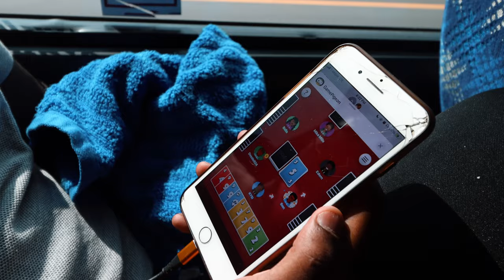CAMP RESURGENCE: We Arrived At Spruce Lake, Some Dinner Chronicles And Group Chants! | DAY 1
Hey CK Fam! So my Church "All Nations Church NJ" hosted our annual youth and young adult camp at the Spruce Lake Retreat Center for this year, with the theme: Camp Resurgence. This is day 1 of the vlog and I hope you enjoy it, be blessed!

Be Blessed. Be Yourself, and Be Happy!